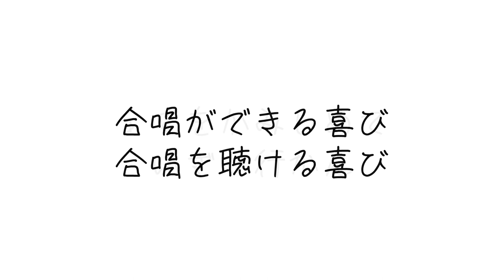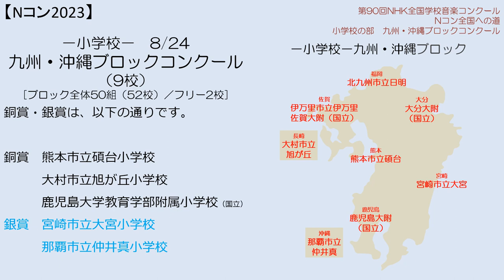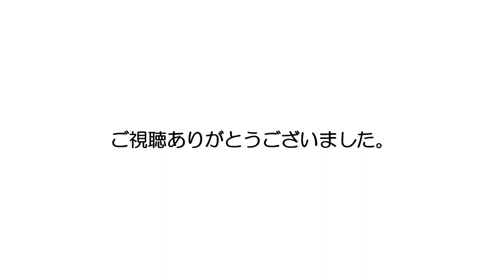【Nコン2023】Ｎコン全国への道 小学校 九州・沖縄ブロック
Ｎコン九州・沖縄ブロックコンクール小小学校の部の金賞は…

※ブロックコンクールは、専用OP付きの通常動画にしています。
※当方は、公式ではありません。

・Ｎコン九州・沖縄ブロックコンクール　小学校の部　審査結果

【使用音源・データ】
・出発の朝
　（ブロックコンクール専用OP用BGM　スエノブさん）